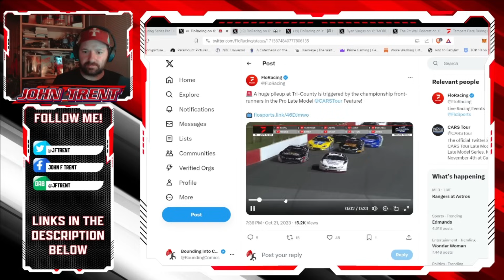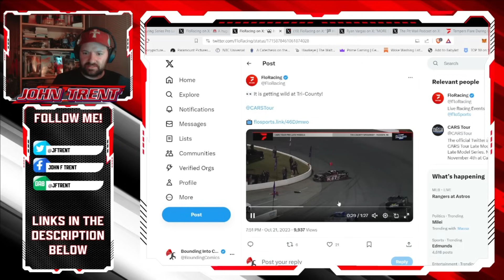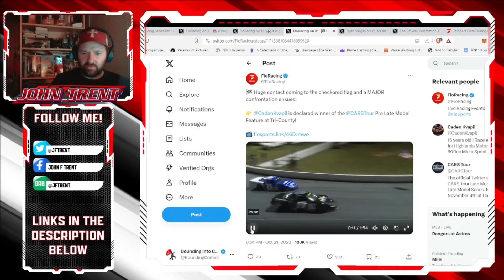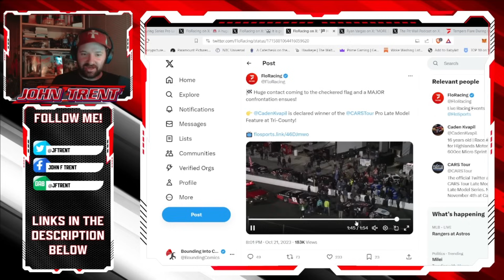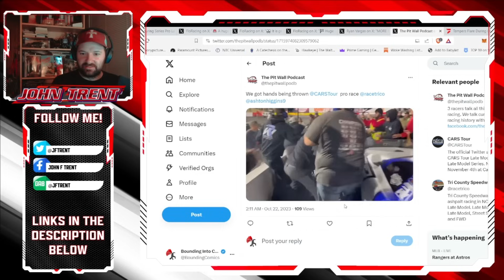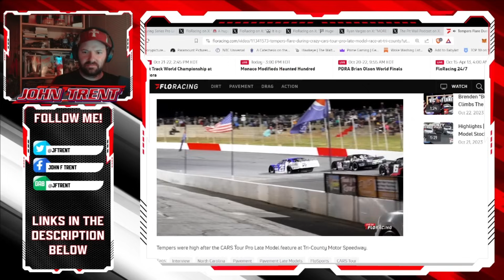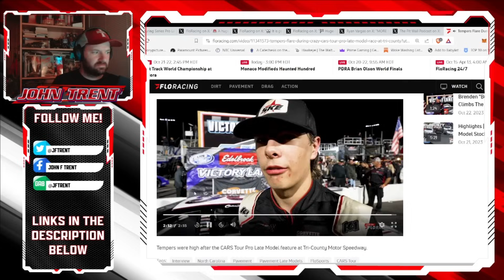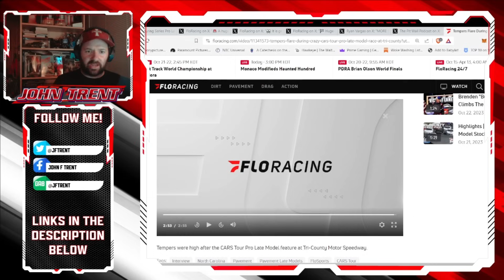Caden Kvapil Explains Wreck with Katie Hettinger as Mayhem Breaks Out Following CARS Tour PLM Race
Caden Kvapil explained what happened between him and Katie Hettinger in the CARS Tour Pro Late Model race at Tri-County Speedway.

On top of Kvapil explaining what happened between him and Hettinger, mayhem broke loose between the teams of Ahston Higgins and Gavan Boschele.